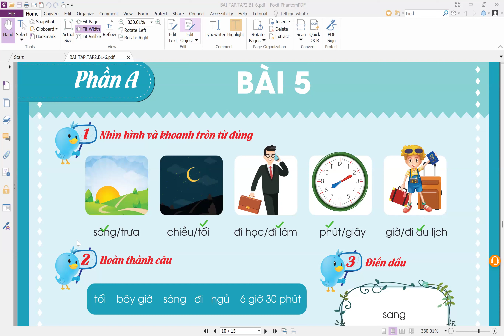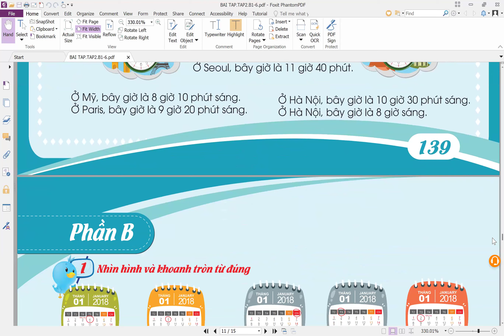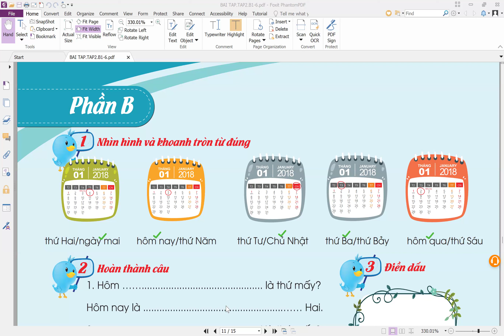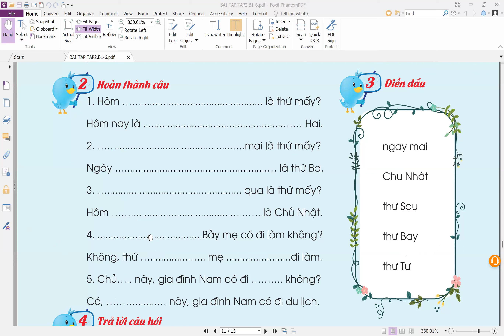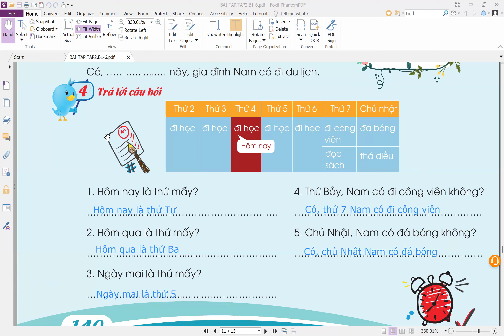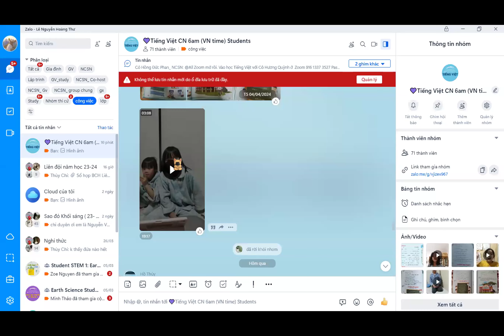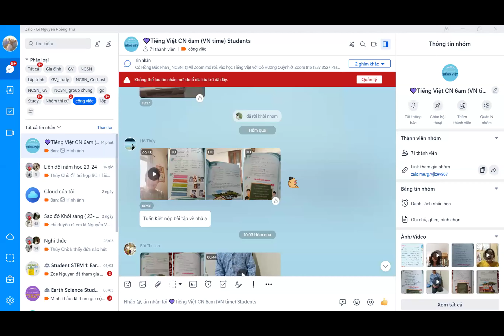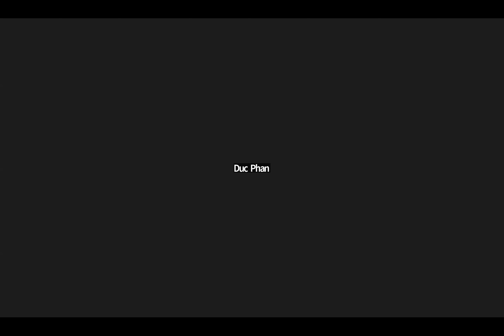Tieng Viet Cua Em | 06/04/2204